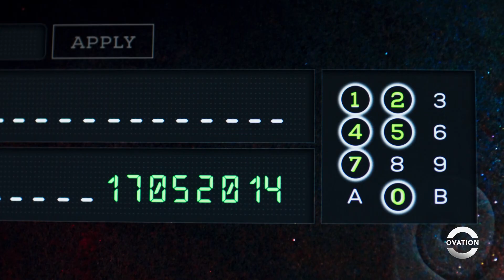Season 1 Episode 3 Teaser - Riviera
Get ready for an all-new Riviera, Saturday at 10pm ET/ 7pm PT.